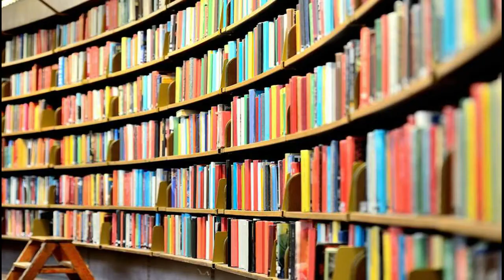Interesting Facts About Oman || Basic Information || Country Facts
Interesting Information , Amazing Facts About Oman

Oman, officially the Sultanate of Oman, is an Arab country on the southeastern coast of the Arabian Peninsula in Western Asia.

It has a total area of 309,500 square km. Muscat is its capital and largest city. Arabic is the official language of Oman.